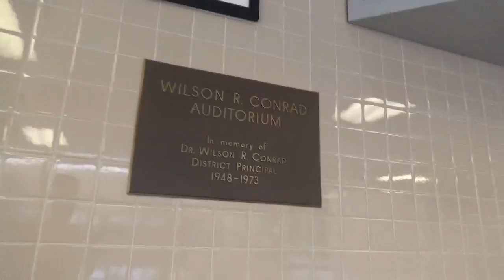Musical Follow Up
There were high remarks from all around for Alden High School's production of "Beauty and the Beast."